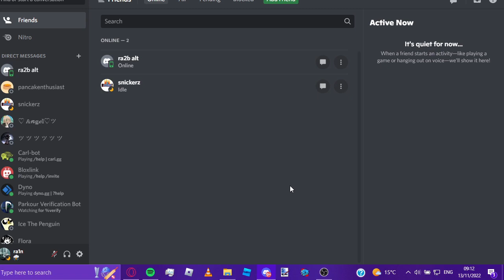the rare discord ringtone